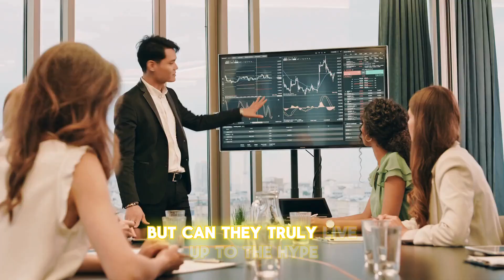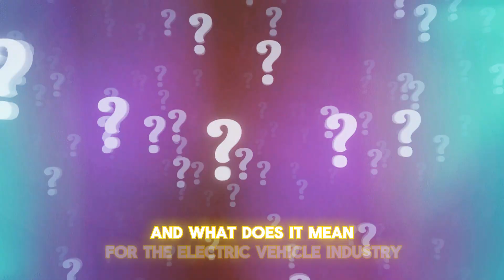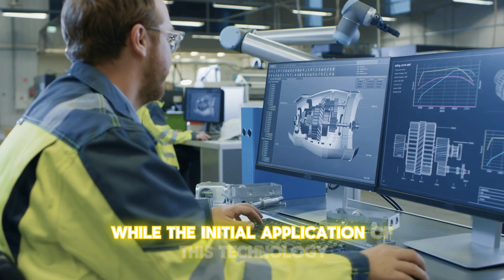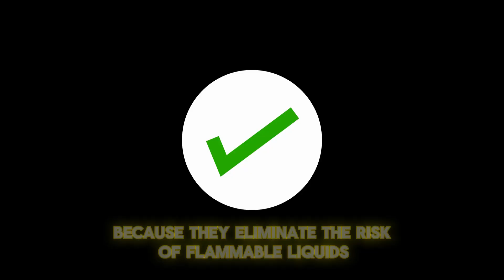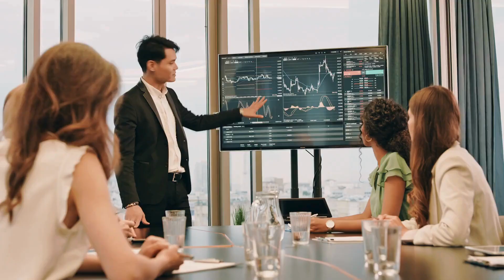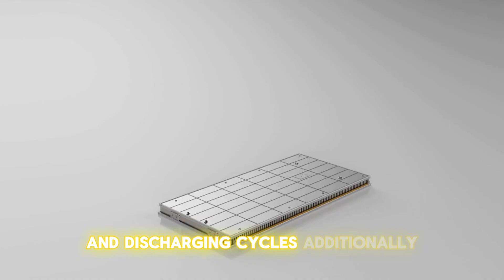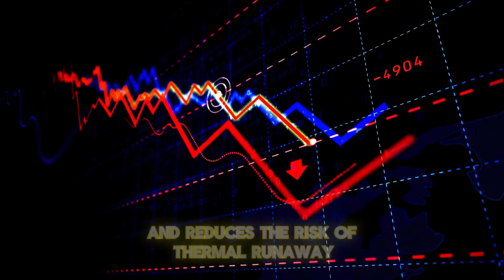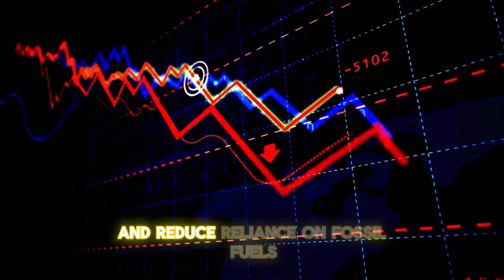Japan’s NEW Solid-State Battery SHOCKS The EV Industry!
TDK Corporation, a major player in the electronics industry, just announced a major leap forward: a material for solid-state batteries with a whopping 100 times higher energy density compared to current technology! This is a game-changer, if it pans out. Imagine electric cars that can travel much farther on a single charge, or smartphones that last for days without needing a plug. It's an exciting prospect, but there's more to the story. So, how did TDK achieve this feat? And what does this mean for the EV industry?